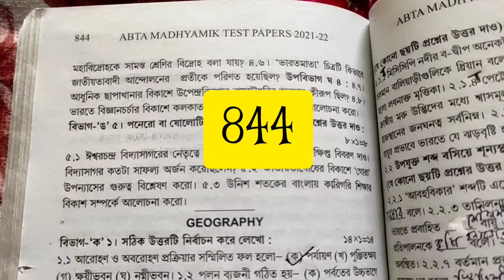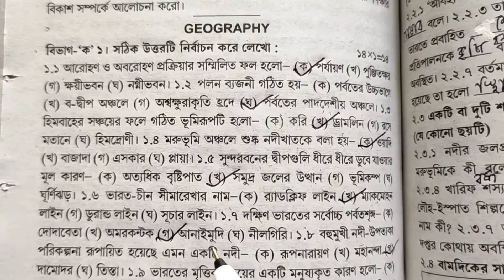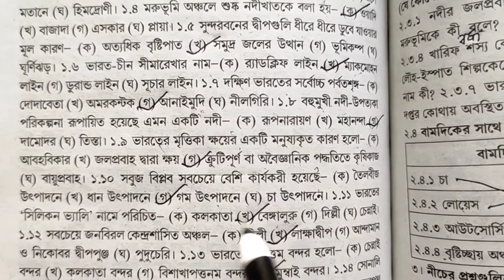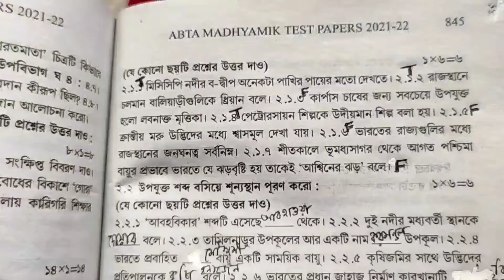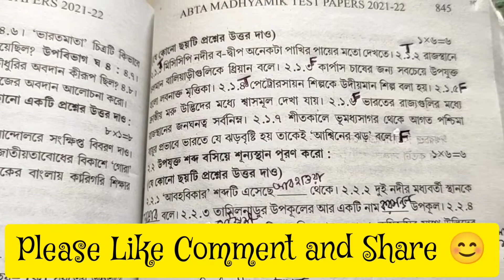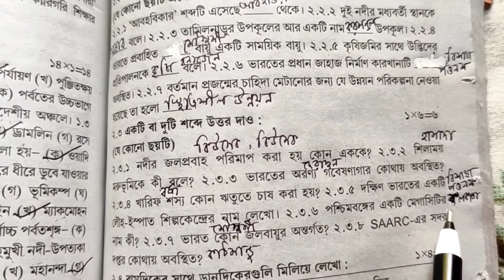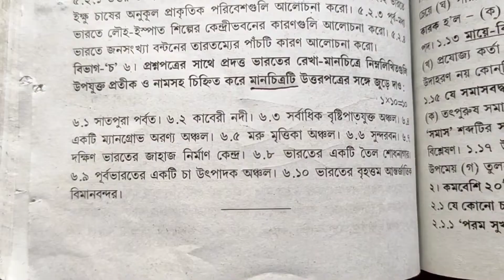ABTA Madhyamik Test Paper Solved | Geography Page-844 With Map Pointing | WBBSE | Madhyamik 2022